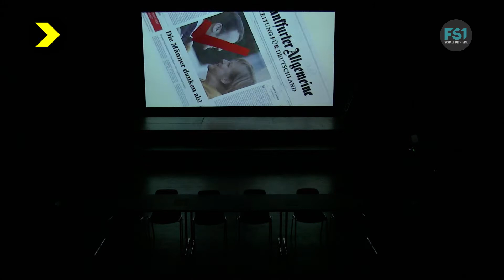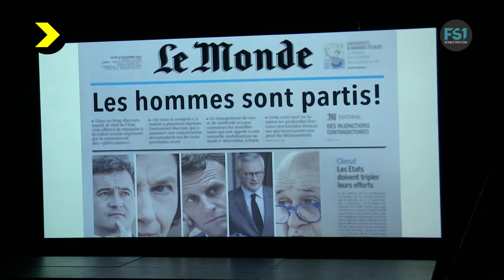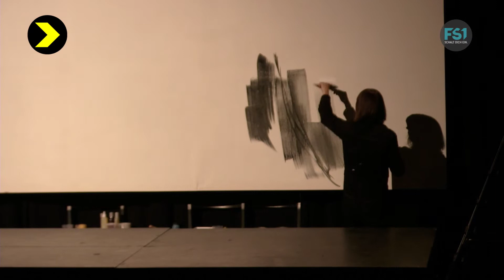ARGEkultur | KONFERENZ DER FRAUEN | THE FUTURE IS FEMALE | FS1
Die Welt steht vor ihrem Zusammenbruch, das Patriarchat hat versagt, die Männer geben auf. Nun sind die Frauen gefragt, das Ruder nochmal herumzureißen, den drohenden Zusammenbruch zu verhindern. Sie treffen sich zu einer konstituierenden Konferenz, zur KONFERENZ DER FRAUEN. Beauftragt wurden Künstlerinnen*, Kunst und Kreativität werden zum letzten Rettungsanker, zur letzten Hoffnung einer untergehenden Menschheit.

Aus den verschiedenen Sparten der Kunst zusammengekommen treffen sie sich zu einem ungewöhnlichen Parlament, das mit den Methoden der künstlerischen Aktion nach neuen Lösungen sucht. Mittels tänzerischen, musikalischen, literarischen, bildnerischen und performativ-theatralen Ausdrucksformen ringen die Frauen um ein neues Paradigma von ‚Herr‘schaft. Ein experimentelles Neuland, in dessen Eroberung das Publikum konstituierend eingebunden werden soll.

Von und mit: Felicitas Biller, Nihan Devecioglu, Myrto Dimitradou, Lisa Furtner, Marion Hackl, Elke Hartmann, Maria Morschitzky, Katharina Pizzera, Talin Seigmann, Jenny Szabo
Video: Talin Seigmann
Bühnenbild: Maria Morschitzky
Puppentrainerin: Michaela Studeny
Regie Caroline Richards, Bernadette Heidegger